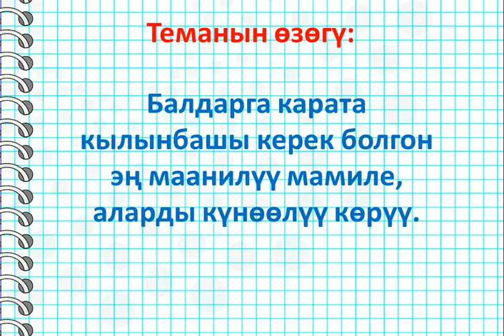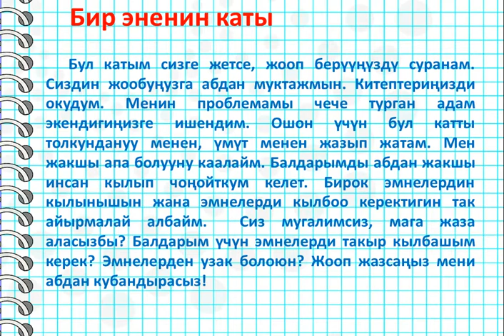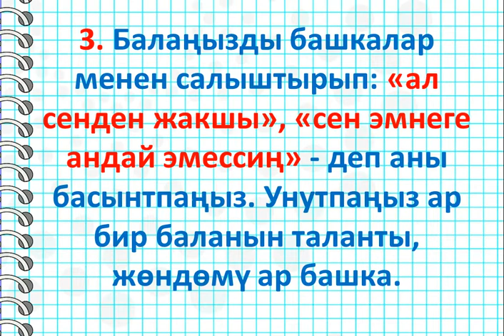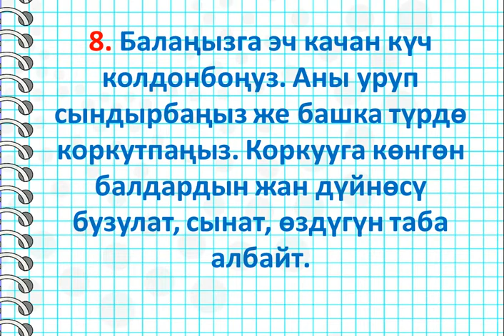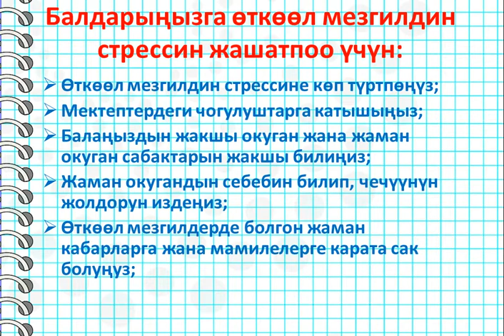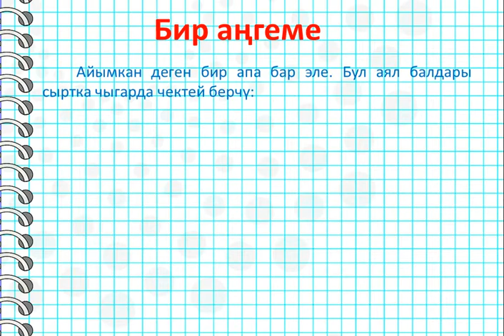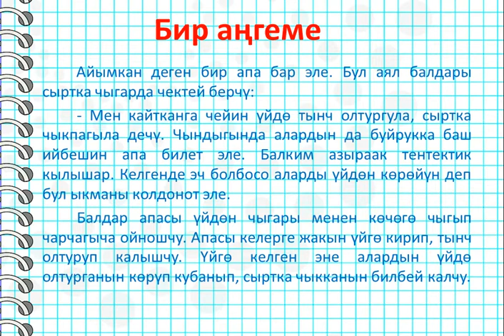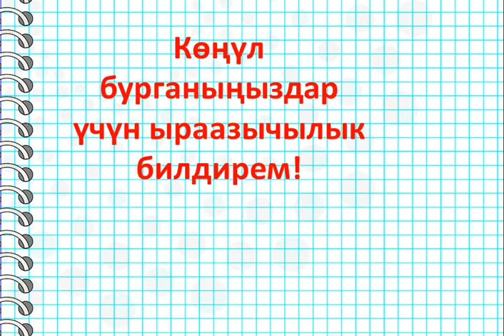Бала тарбиясы. 5-САБАК. Кыялбек Акматов.